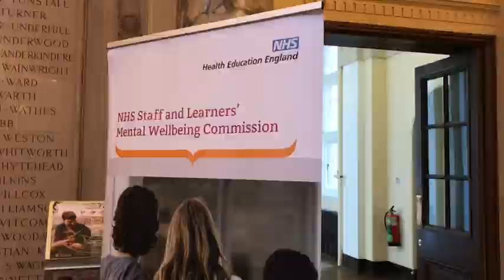Learners Wellbeing Conference Vox Pop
On February 13th, 400 NHS Staff and learners were brought together at Birmingham University by Health Education England to discuss the importance of Mental Wellbeing in the workplace.

As the NHS sets out a plan to ‘make the NHS the best place to work’ it is recognised that the mental wellbeing of the future NHS workforce will be crucial in achieving this ambition.

This event provided an opportunity for learning about mental wellbeing and sharing experiences.

Some of those who attended the event gave us their thoughts on the importance of good mental health and the event.